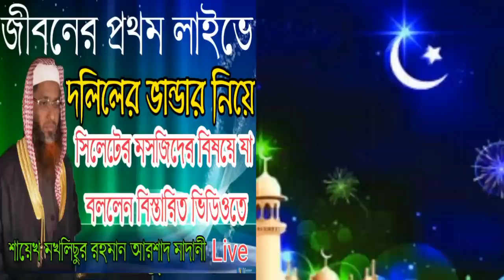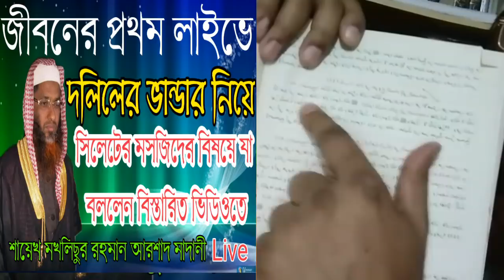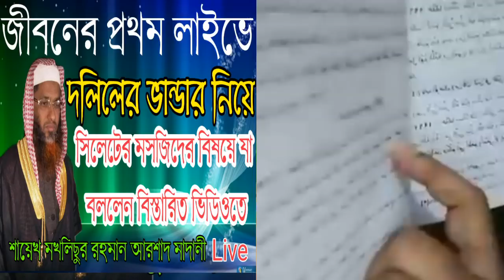🔴Live জীবনের প্রথম লাইভে এসে তথাকথিত উলামা পরিষদের উদ্দেশ্য যা বললেন। সিলেটের মসজিদ সম্পর্কে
🔴Live জীবনের প্রথম লাইভে এসে তথাকথিত উলামা পরিষদের উদ্দেশ্য যা বললেন। সিলেটের মসজিদ সম্পর্কে কিছু তথ্য! সিলেটের কথিত উলামা পরিষদের সদস্যদের ওপেন চ্যালেঞ্জ আপনারা যে তিনটি অভিযোগ করেছেন সেগুলোর দলিল খন্ডন করার জন্য আসুন আমি আলোচনা করবো।শায়েখ মখলিছুর রহমান বিন আরশাদ মাদানী
AGS Media